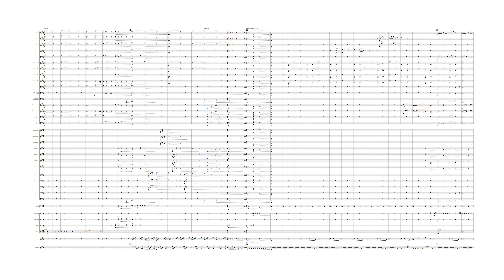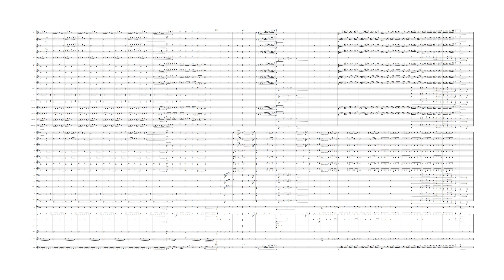Alleluias for a Broken World (WIP)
Something I'm working on for Concert Band